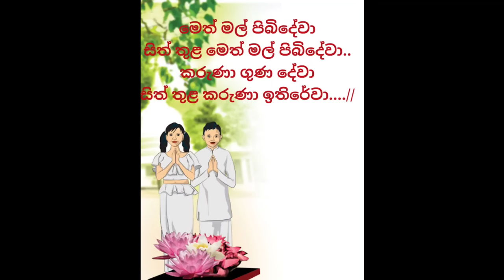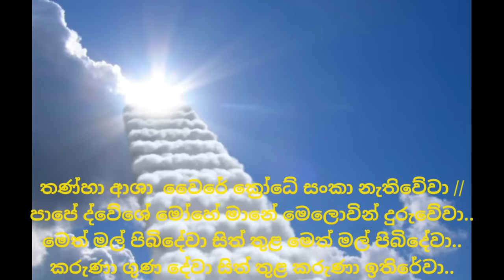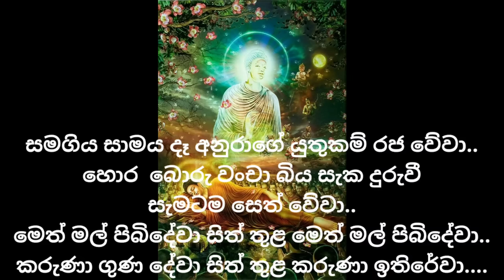Meth mal pibidewa lyrical song l මෙත් මල් පිබිදේවා